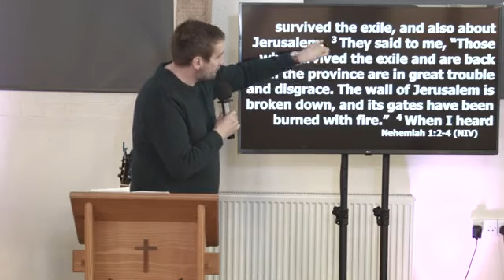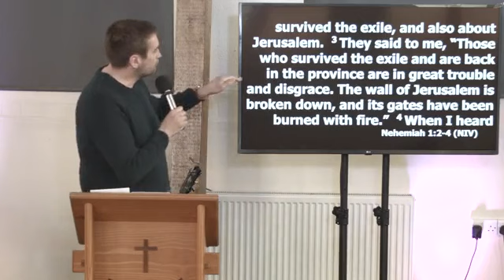The Storehouse Church Alford preach on 15th May 2022 Michael speaks on Nehemiah 1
Good morning,
The message today was recorded by Facebook live and then uploaded to YouTube.  Michael speaks today from Nehemiah 1, giving background to Nehemiah and particularly focusing on Nehemiah's prayer.